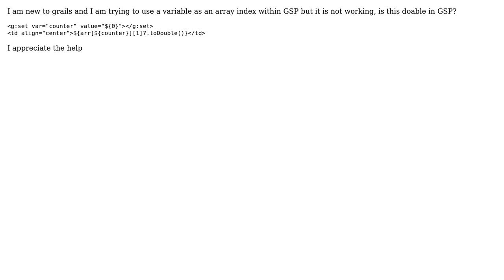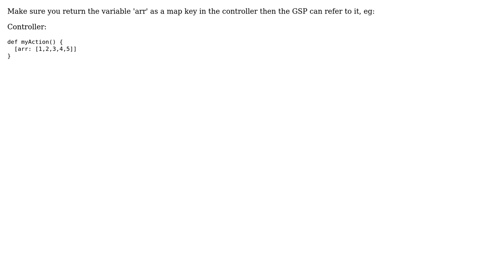array index in GSP (2 Solutions!!)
array index in GSP

With thanks & praise to God, and with thanks to the many people who have made this project possible! | Content (except music & images) licensed under CC BY-SA | Music | Images & others | With thanks to user user955165 user Steve user Andre Steingress and the Stack Exchange Network Trademarks are property of their respective owners. You are responsible for your own actions.